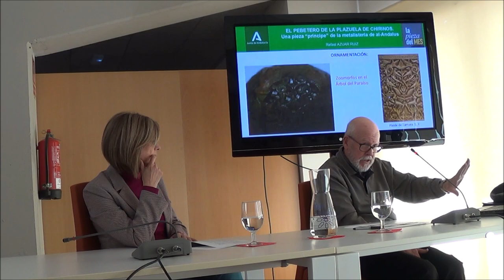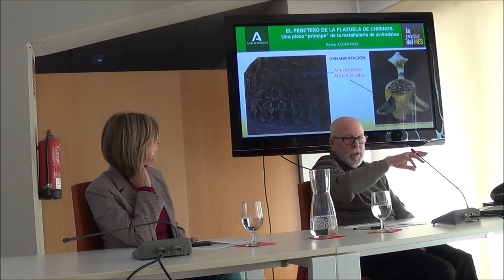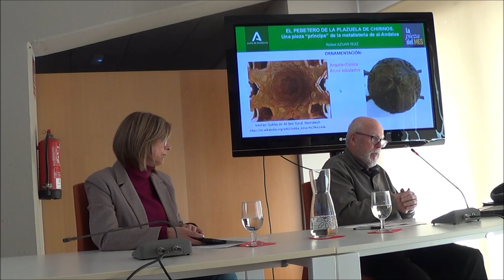La Pieza del Mes - noviembre 2023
"El pebetero de la plazuela de Chirinos. Una "pieza príncipe" de la metalistería de al-Andalus"

Dr. Rafael Azuar Ruiz
MARQ. Museo Arqueológico de Alicante

26 de noviembre de 2023
13:00 H.

Colabora: AMAC

Resumen: "En febrero de 1956, en unas obras efectuadas en la Plazuela de Chirinos y a tres metros de profundidad, se halló un excepcional conjunto de una docena de objetos de bronce y de azófar, entre braseros, jarro y jarrrito, bandejas, un candil, un mortero y el pebetero que presentamos, del que L. Torres Balbás dijo ser la "la pieza príncipe" del conjunto, a la vista de su compleja manufactura, su ornamentación de tradición califal y su novedosa epigrafía.

El conjunto fue considerado en un primer momento y durante años como de época califal, hasta que un cuarto de siglo después M. Ocaña (1985), al estudiar sus inscripciones árabes, demostró que eran piezas de una clara cronología almohade de la primera mitad del siglo XIII.

Para llegar a esta conclusión se basó precisamente en el estudio del pebetero que presentamos, el cual es un compendio de las temáticas andalusíes de tradición califal, junto con la novedosa presencia de elementos y motivos magrebíes, propios del arte almorávide y almohade, y de una tecnología de fundición y ejecución que sugieren su procedencia de un taller existente en la  Mad-nat Qur-uba, abandonado o desaparecido con la conquista castellana de la ciudad en el 1236".